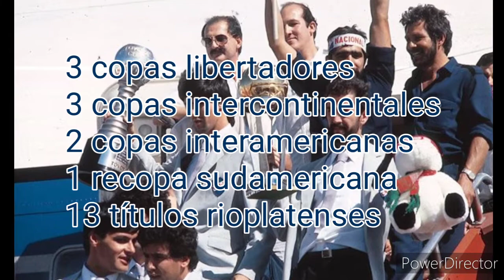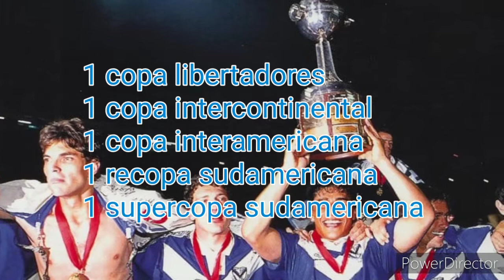Títulos de los clubes del GRUPO C / COPA LIBERTADORES 2022 / Mauriciom&L ML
Bueno, espero poder llegar al grupo de peñarol antes de que esta libertadores termine xd

Un saludo!!!